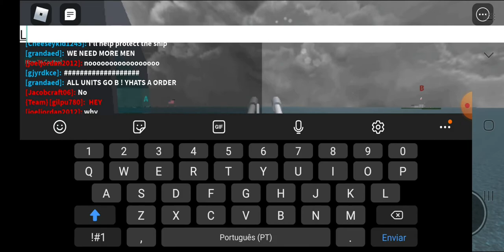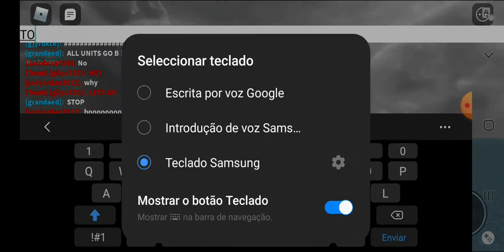Naval warfare 7